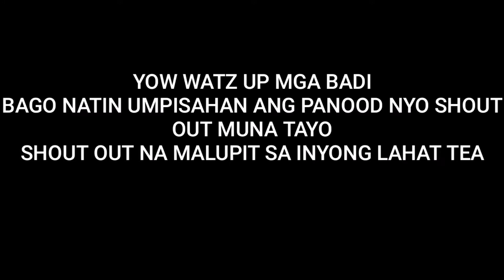HAPPY LANG MGA BADI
SALAMAT SA TIWALA MGA BADI